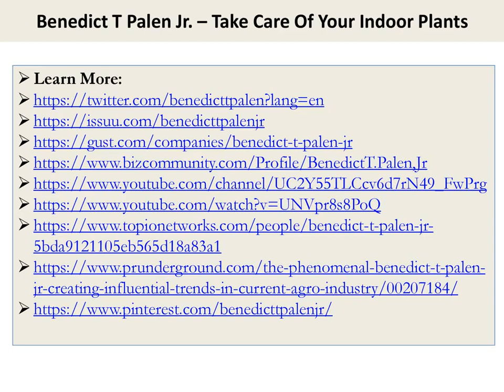Benedict T Palen Jr. – Take Care Of Your Indoor Plants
Benedict T Palen Jr. – If you have immense love for plants and gardens but never got an opportunity to make a garden in your house due to lack of space or other reasons, here is great news for you. Now, you can easily keep your plants in your room and bring a beautiful garden vibe in your house. Indoor plants have gained a massive amount of popularity nowadays. Numbers of people buy indoor plants but they do not know how to take care of one.